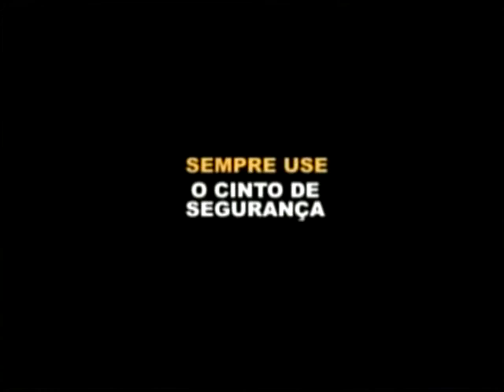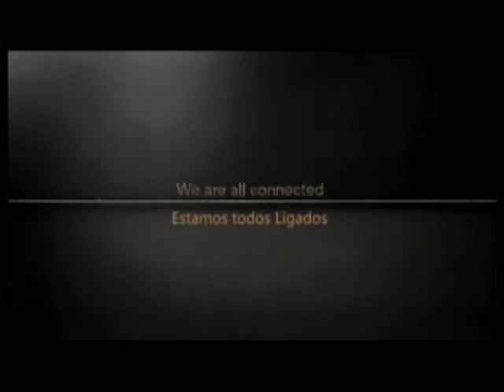Programa Tribuna Livre Anselmo Pires 28/11/2012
Anselmo Pires, um dos líderes dos moradores da Vila Operária III fala sobre a ação de desapropriação movida pelos proprietários legal da área. Segundo Pires, a reintegração de posse pode ocorrer a qualquer momento